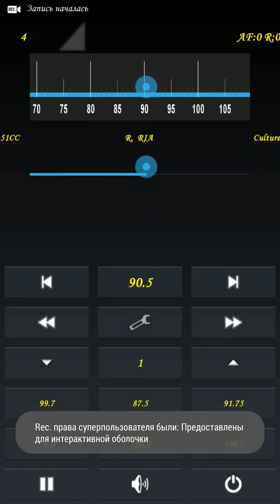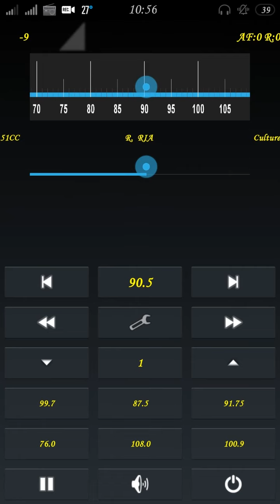[SpE],Radio Maria(2348km),recived in Krasnogvardeiskoe 30.06.2016 10:55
[I,Radio Maria,Castel San Pietro Terme/Monte Grande]